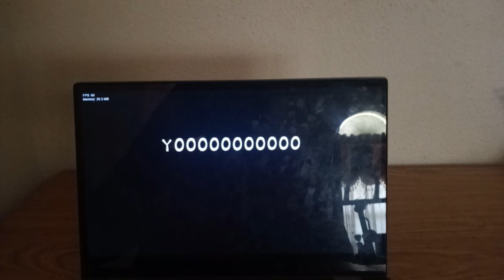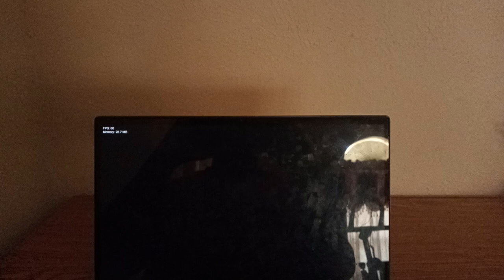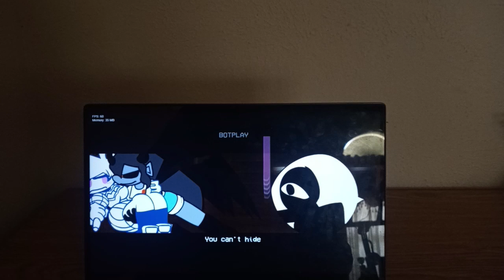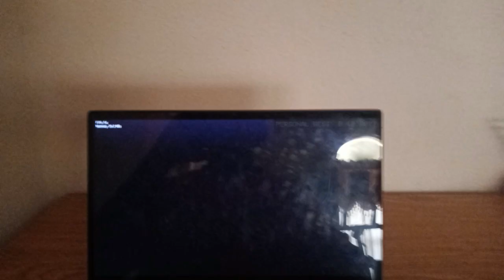Friday Night Funkin Doors mod (Ft. Skyblue, Nusky, Ski)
Friday Night Funkin Doors mod is a Friday Night Funkin mod featuring Skyblue, Nusky, Ski where they got trapped in the Roblox Doors game.

Updated to include a full week of songs.

Will you be able to help the sky characters escape from the monsters behind the doors?

FNF Doors ft. Skyblue, Nusky & Ski is a high-effort multi-song Friday Night Funkin' crossover of the Skyverse multiverse and the well-liked Roblox game Doors. Knock, knock! Who's there? It's Seek and Rush chasing after the Skyverse characters!